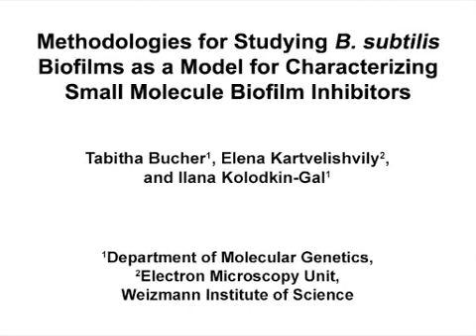Biofilms Model for Characterizing Small Molecule Biofilm Inhibitors | Protocol Preview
Methodologies for Studying B. subtilis Biofilms as a Model for Characterizing Small Molecule Biofilm Inhibitors -  a 2 minute Preview of the Experimental Protocol

Tabitha Bucher, Elena Kartvelishvily, Ilana Kolodkin-Gal
Weizmann Institute of Science, Department of Molecular Genetics; Weizmann Institute of Science, Electron Microscopy Unit;

This study presents the development of reproducible methodologies to study biofilm inhibitors and their effects on Bacillus subtilis multicellularity.